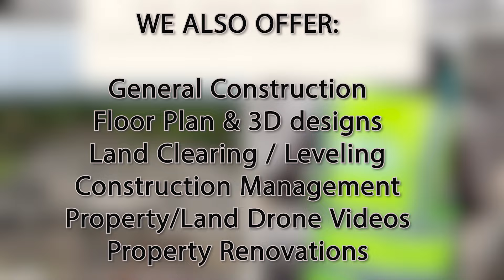CONSTRUCTION FOR AFFORDABLE HOMES IN LIBERIA ( Gated community houses for phase 2 has begun )